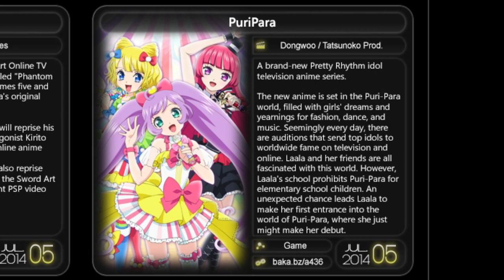Riyoga's (Sort of) Guide to Summer 2014 Anime [Part 1 of 3]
Here's the page that the chart is on (in case/when the chart gets updated)

Oh hey I'm late uploading these again who could have seen this coming?

On a serious note, sorry again for the pretty much entire month without any videos, I'm trying to make up for it and already have some more scripts in the works.

Anyway, hope you enjoy the videos.